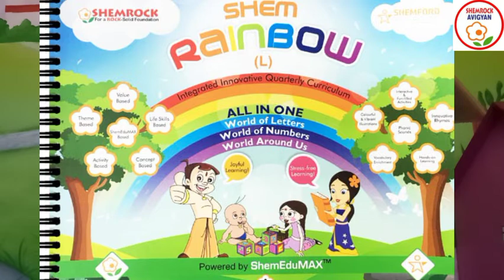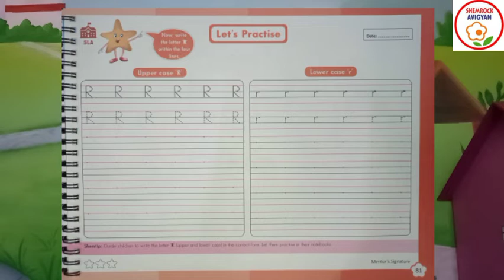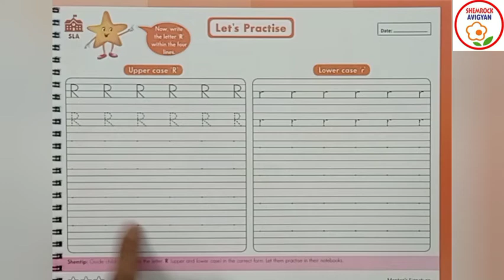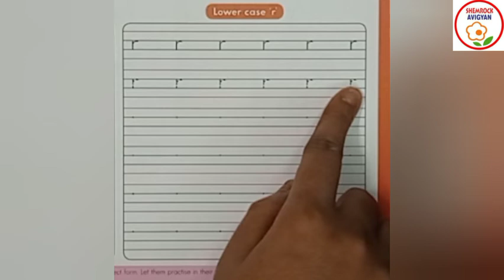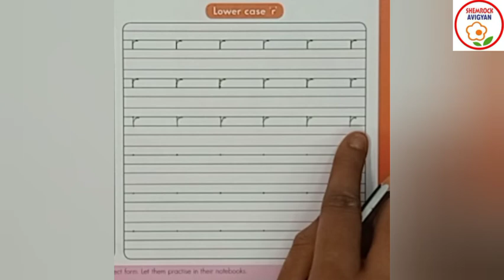ShemLessons (Rainbow Quarter III-81)